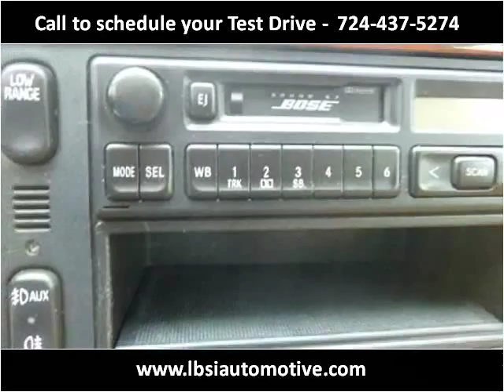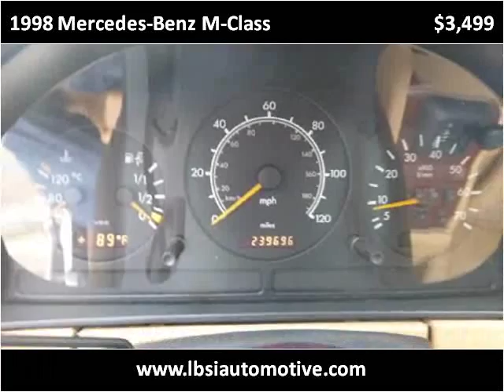1998 Mercedes-Benz M-Class Used Cars Uniontown PA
This 1998 Mercedes-Benz M-Class is available from LBSI Automotive LLC.